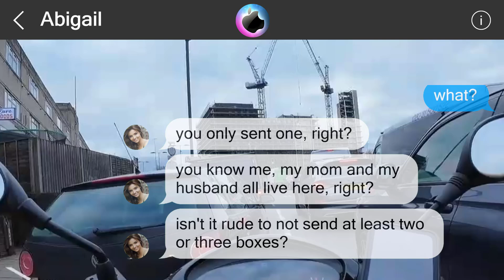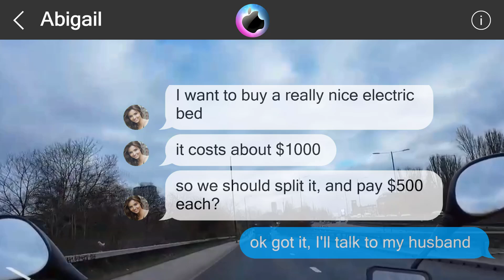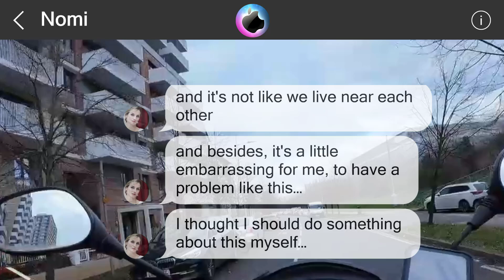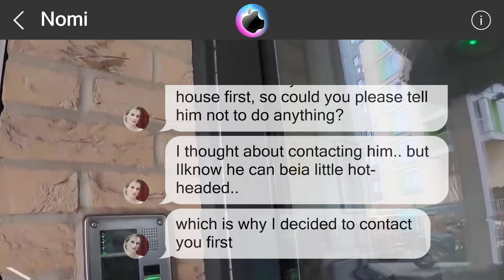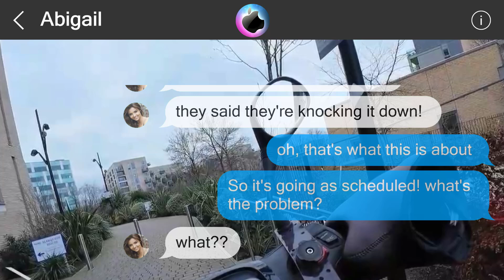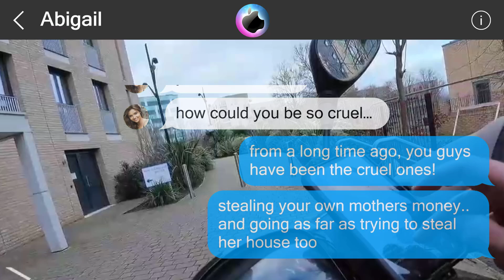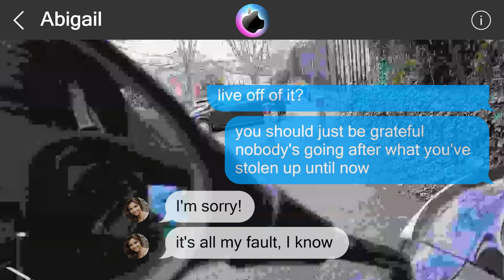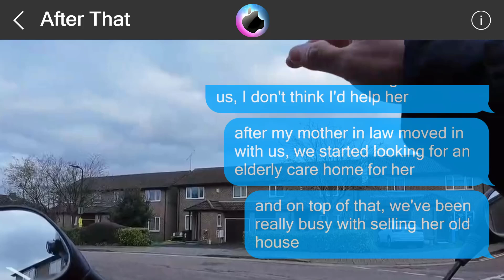The truth is...64984